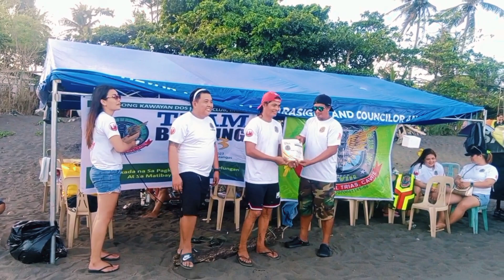salamat sa certificate of appreciation